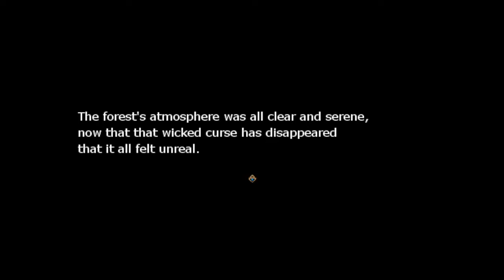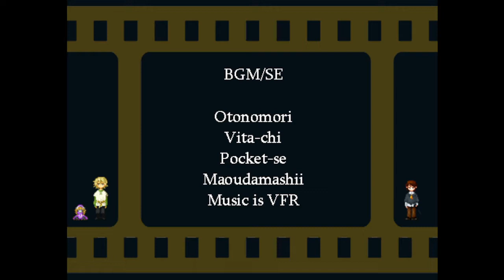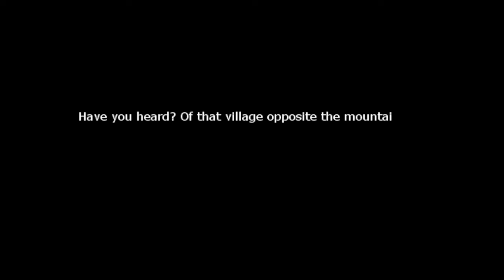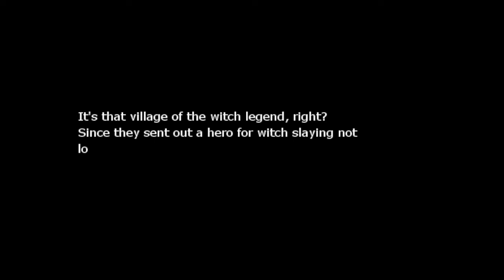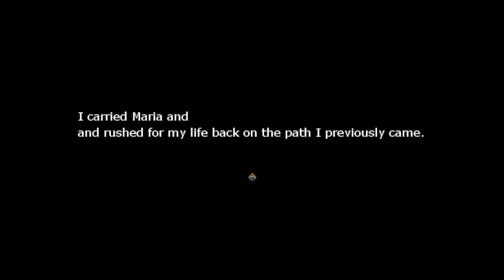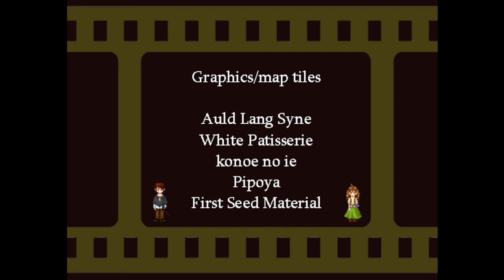Wizard of White Box (RPG Maker Horror) - Hạnh phúc hay Khổ đau? (3)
Những kết thúc này là...?

Game: Wizard of White Box (白はこの魔法使い)